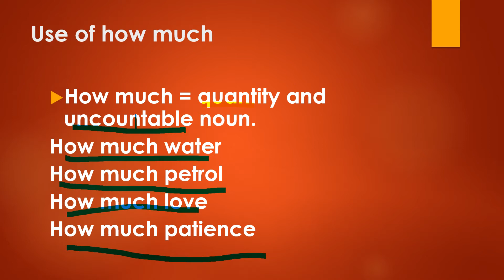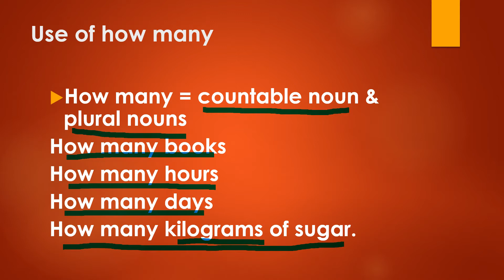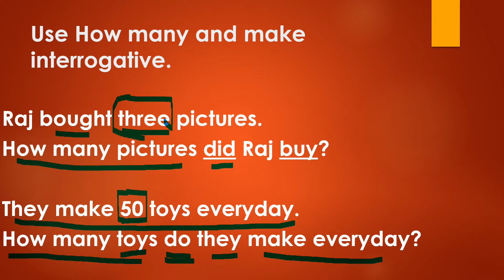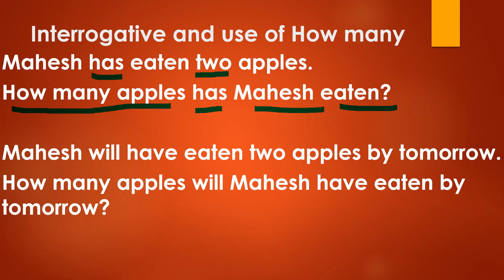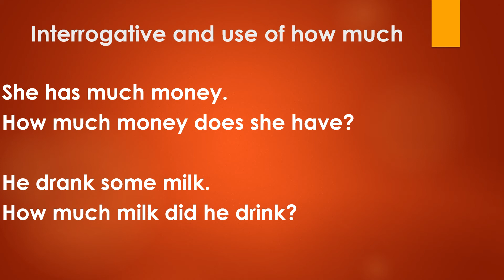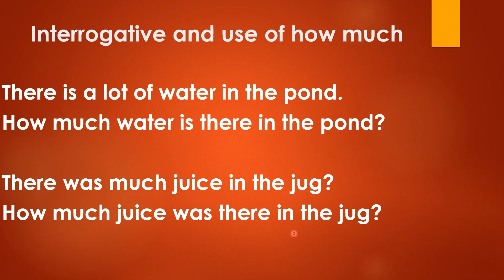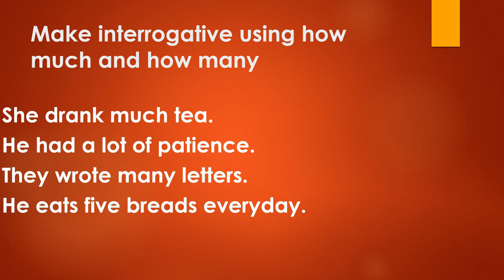How to make Interrogative using how much and how many.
How to make Interrogative useful in Board exam for std. 10th and 12th.

Simple way of converting assertive sentences into Interrogative.

Learn poem 1 My Song std. 10th
Learn unit 1 of Std. 9th.

learn how to write an Email in simple sentences for beginners.

Excellent way of learning how to write a paragraph on any person in English for beginners.

Active passive for std. 10th & 12th.

English Grammar for std 10th & 12th

language functions part 2